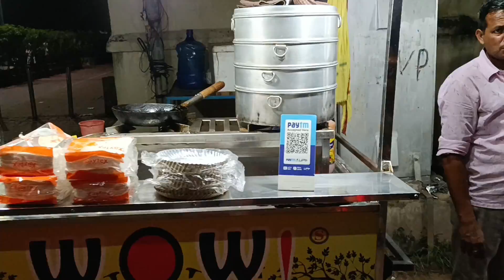अरे यहां भी है खाओ गाली | Street Food Of India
I hope you enjoyed this khao gali jamshedpur Video 😋

hit likes 🙏